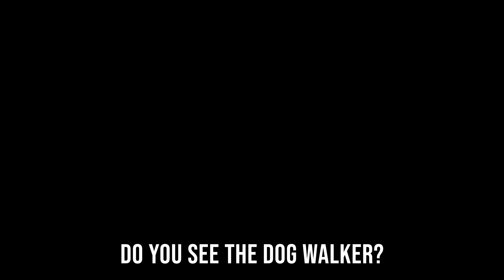Eight-Pack Lunch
If it only takes 3 packs a day to git gud - you'd think 8 packs a day would be even better... right?  Maybe not.  Dang power loops and spilt-S will be the end of me - or at least a kwad